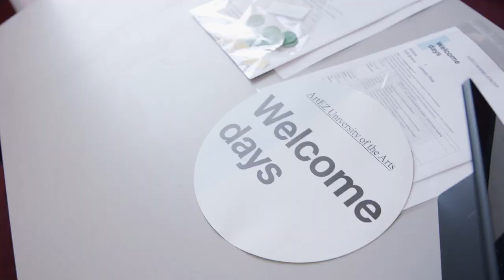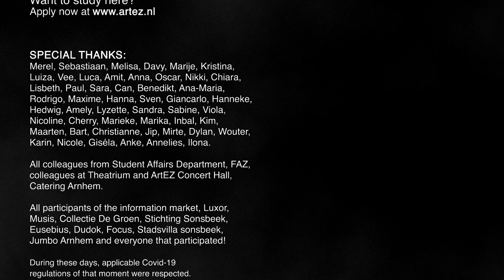Aftermovie Welcome Days ArtEZ Arnhem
On August 23 and 24, 2021, the Welcome Days for the new international students were organized at ArtEZ in Arnhem. In this aftermovie we look back on these days in which the new students were shown around by senior students and besides attending informative presentations on practical subjects, also visited interesting places in Arnhem.
We hope that the new students will have a good start at ArtEZ and in Arnhem thanks to the Welcome Days and that they will feel welcome!